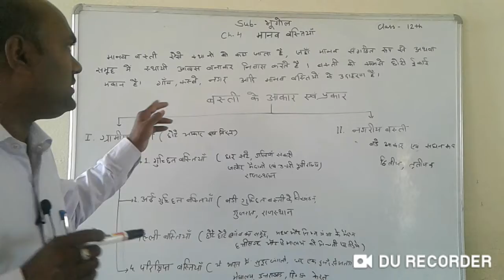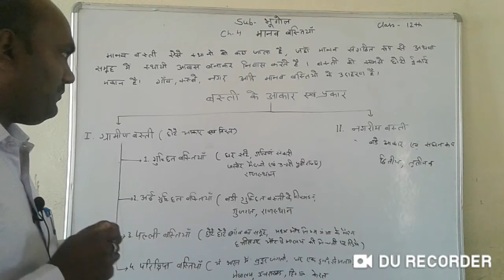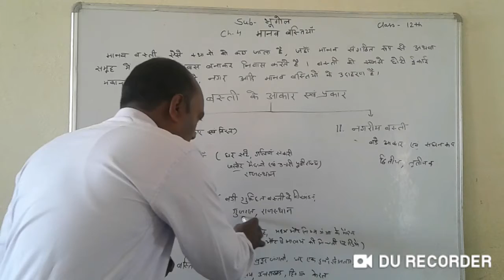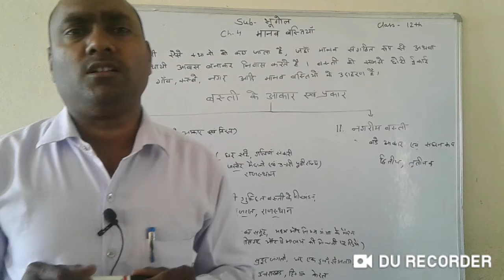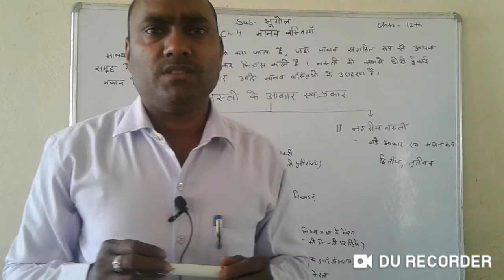मानव बस्तियां चैप्टर नंबर फोर क्लास ट्वेल्थ भूगोल